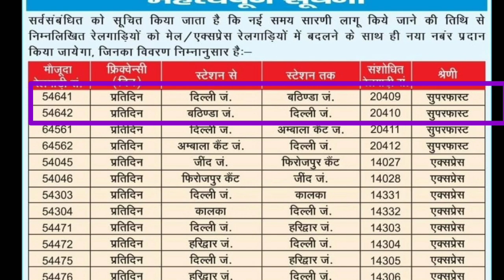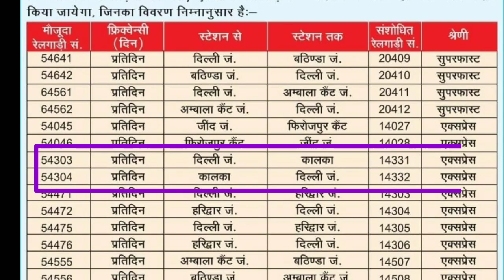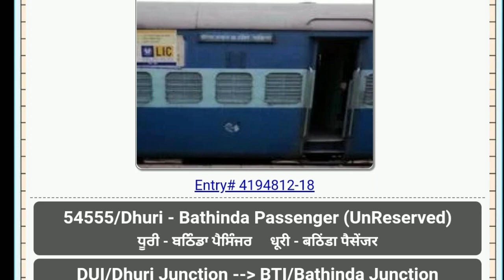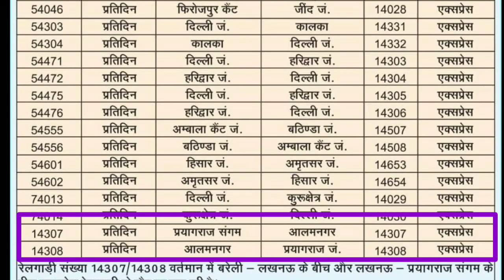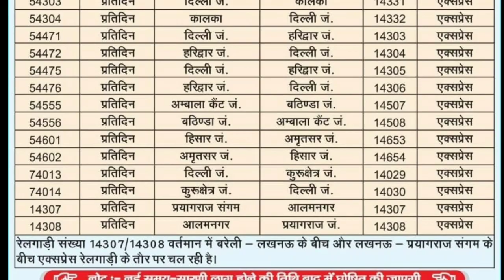20 pass. trains converted to express with new number.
20 पैसे.रेल अब नये नम्बर के साथ चलेगी
Hi friends
My self vikas and welcome all of you on my channel
trainenquiryvikaschugi.

IN THIS VIDEO CLIP WILL TELL YOU ABOUT 20 PASSENGER TRAINS RUNNING OVER NORTHERN RAILWAY BEFORE COVID -19. NOW ALL THESE TRAINS ARE CONVERTED TO MAIL/EXP./SUPERFAST WITH NEW TRAIN NUMBER .THESE MAY BE STARTED SOON. check and enjoy the video.

Imporant links
PASSENGER TRAIN KAB CHALEGI